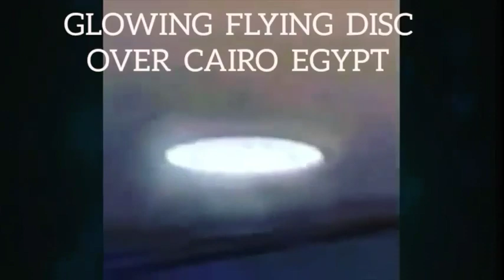EXTRATERRESTRES A CADA DIA QUE PASSA ESTÃO APROXIMANDO - SE MAIS E MAIS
EXTRATERRESTRES  A  CADA  DIA  QUE  PASSA   ESTÃO  APROXIMANDO - SE  MAIS  E  MAIS  ,  DEMONSTRANDO  SUA  PRESENÇA  E  AVANÇADA  TECNOLOGIA   EM  UMA  MANEIRA  TOTALMENTE   ESCANCARADA   BEM  DIANTE  DOS  OLHOS  DE  TODA  A  POPULAÇÃO  MUNDIAL  ... SÓ  NÃO  VEEM  OS  CÉTICOS  AVESTRUZES  QUE  PERMANECEM  COM  A  CABEÇA  ENFIADA  NO  BURACO  DA  IGNORANCIA  E  DA  NEGAÇÃO  ABSURDA  .
No dia 07 de Julho de 2022 , na cidade do Cairo , Egito um classico disco voador muito brilhante ( certamente pelo potentissimo campo magnetico em torno da nave ) cruzou velozmente  os céus daquela cidade e foi capturado por uma testemunha que registrou toda a cena .
Ao analisar o vídeo aplicando zoom , podemos verificar que a nave estava à baixa altitude utilizando como referencia os cabos de energia quando o disco e sua potente luz irradiada passa num angulo da camera por tras dos cabos .
Também é identificado na filmagem o Obelisco de Ramsés II , que está localizado no Aeroporto Internacional da cidade do Cairo o que significa que aquela nave passou em baixa altitude e muito proxima de um local com intenso tráfego de aviões , significando também um risco para pousos e decolagens e certamente não passou despercebido pelas autoridades militares e civis de aviação .
Dois dias mais tarde , no dia 09 de Julho de 2022 , na cidade de Las Vegas , Estados Unidos , uma testemunha logrou exito em video filmar uma nave muito brilhante em formato de disco , extremamente similar a nave filmada na cidade do Cairo , milhares de milhas distante . Se é a mesma nave não podemos afirmar com certeza mas uma coisa é inegável ... A presença extraterrestre intensifica-se de forma absurda por todo o planeta e estão mostrando - se abertamente sobre grandes cidades e chamando à atenção da humanidade para abrir os olhos para o que vem acontecendo nesse planeta .
Nesse exato momento que escrevo esse texto , PORTUGAL , ESPANHA , FRANÇA ,  estão ardendo em chamas com as temperaturas mais extremas em dezenas de milhares de anos , atingindo quase + 50 graus .  Já são cerca de 2.000  pessoas que perderam a vida para o calor infernal na Europa .
ITÁLIA , com o norte do país enfrentando SECAS  nunca vistas ,  sem falar na INGLATERRA  que pela primeira vez na História alcançou  temperaturas acima de 40 graus Celsius .
CALIFÓRNIA  nos Estados Unidos ,  também ardendo em chamas nos ultimos anos e gigantescas areas de florestas sendo destruídas ao redor do planeta .
MONTERREY  no Mexico ja quase sem agua e o sistema hídrico de abastecimento no norte mexicano em colapso .
Catástrofes iminentes  à vista e isso é só o começo .
Para aqueles que ainda dão risadas e fazem piadas sobre Extraterrestres , achando que tudo é uma gigantesca teoria de conspiração , REZEM PARA OS ALIENS INTERFERIREM DRASTICAMENTE OU TODOS  EM  BREVE ASSISTIRÃO  O  VERDADEIRO  INFERNO NESSE PLANETA .